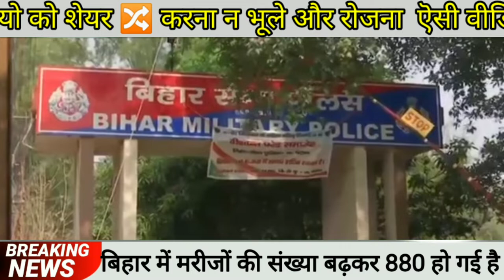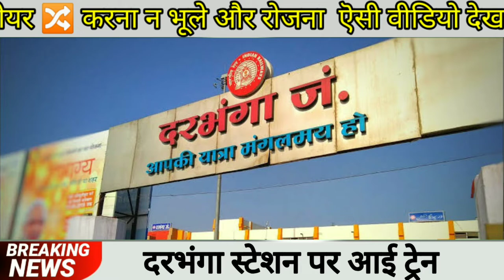13 मई 2020 आज की बड़ी खबरें |देश की मुख्य बड़ी समाचार | Today Breaking News | Dls,PMModi,20,Rail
13 मई 2020 आज की बड़ी खबरें |देश की मुख्य बड़ी समाचार | 13 may 2020 taza kabhre | Dls,PMModi,20,Rail